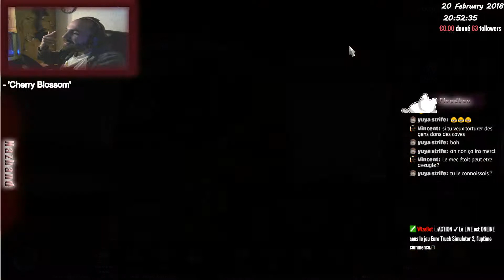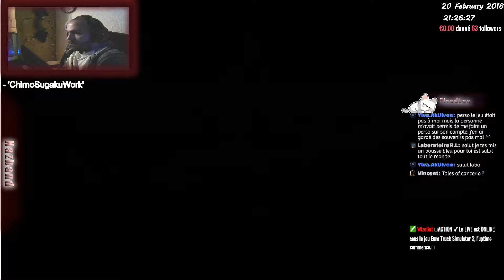Euro truck simulator 2 |163| Les trajets deviennent long